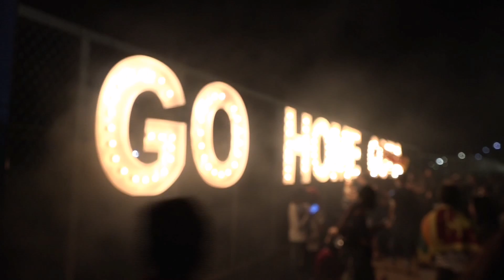ගෝල්ෆේස් අරගලයට දින 8ක් වු දින ජන ගඟක් ගාලු මුවදොරට | gota go home | gotagama | news | gossip | live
**විඩියෝ කරන කටයුතු වලට හොද කැමරාවක් හොයනවනම් මෙන්න නියම විසදුම දැන්ම ඔඩ කරන්න ගෙන්න ගන්න **

සත්‍යය_පුවත්
ක්‍රිකට්
හිරු_ප්‍රවෘත්ති
ශ්‍රී_ලංකා_ප්‍රවෘත්ති
සජීවි_ප්‍රවෘත්ති
ක්‍රීඩා_පුවත්